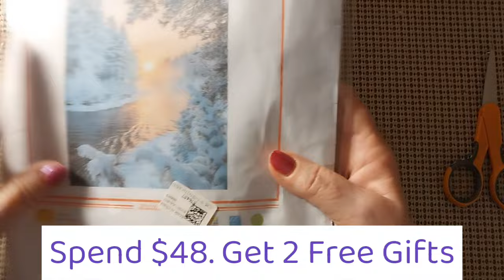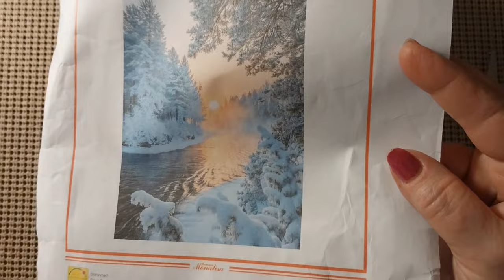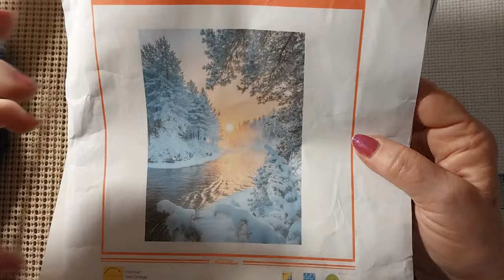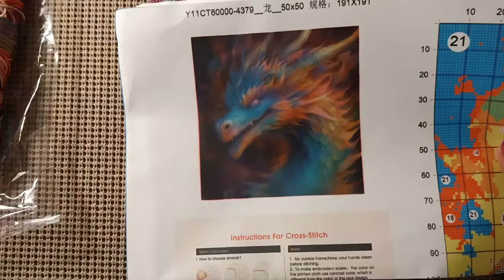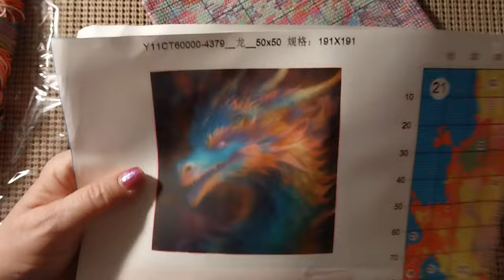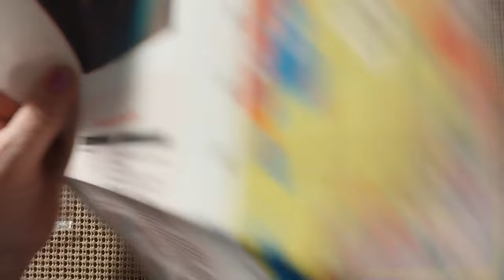Review of the FGOBY Store 2 Beautiful Stamped Cross Stitch Kits 1/20/24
Hello & Welcome. Today I will be doing a review of the FGOBY Store. Come see the beautiful l Pre-Stamped Cross Stitch Kits that arrived.

Buy $48 and Get 2 Free Gifts

Cross Stitch, Embroidery, Beaded Cross Stitch, Diamond Painting,
Paint By Number and more.

Colorful Dragon (Currently Unavailable)

Lora Boyden
27200 County Road 313 #17